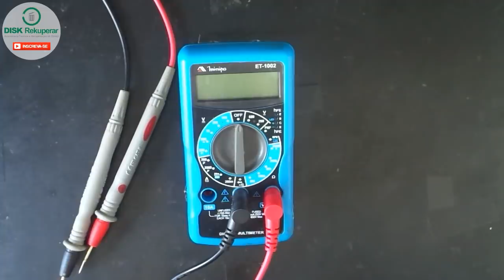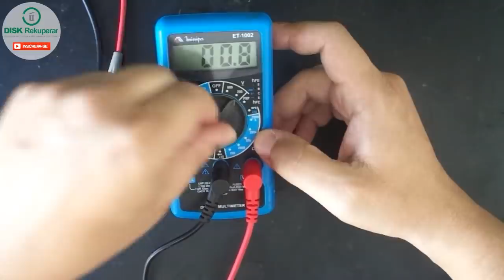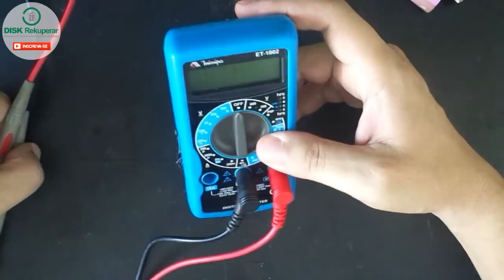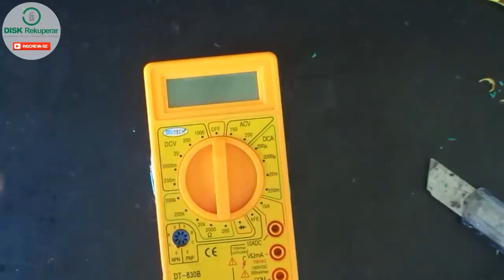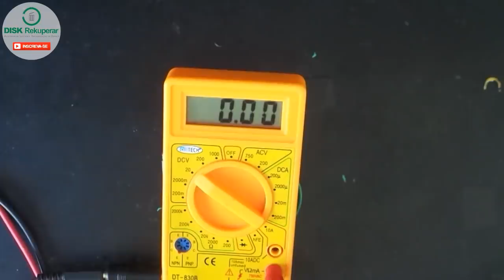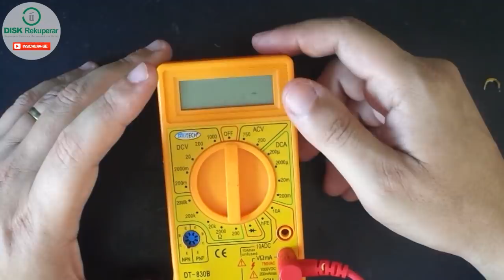Aprenda a fazer bateria infinita para seu multímetro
Neste video ensino como fazer uma bateria recarregável para seu multímetro.